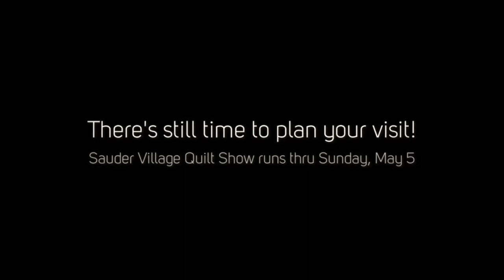Sauder Village Quilt Show 2019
Enjoy this quick look at our spectacular Quilt Show at Sauder Village! Make plans now to visit! Our 43rd Annual Quilt Show runs May 1 - 5, 2019!